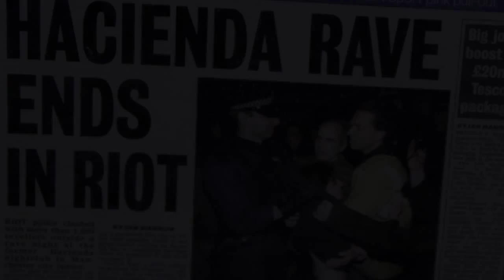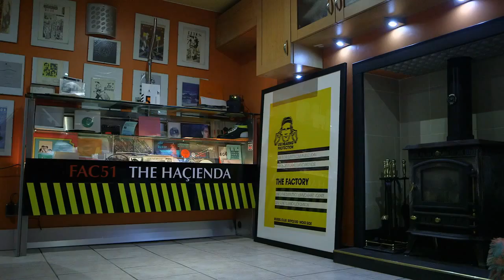Do You Own The Dançefloor? | Haçienda Documentary | Official Trailer | 2015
The official trailer for the 'Do You Own The Dançefloor?' documentary about the former Manchester club the Haçienda. M People's Mike Pickering features in the documentary.

The charity premiere of the documentary takes place on August 15th 2015 and features a Q&A session with Mike Pickering.

All profits from the film will be going to Kidneys for Life & Cancer Research.